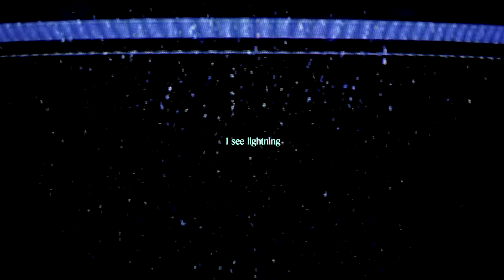Supernova by Nic D & Loveless (Official Lyric Video)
Stream Below